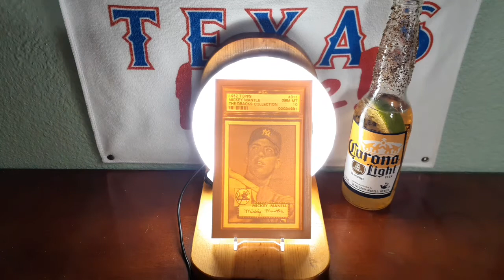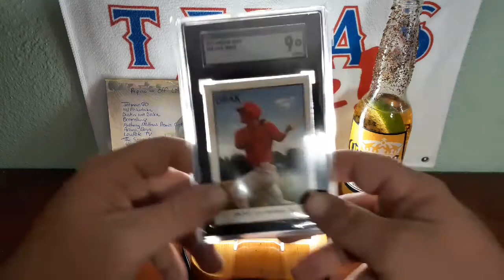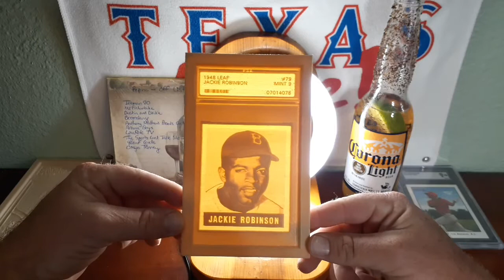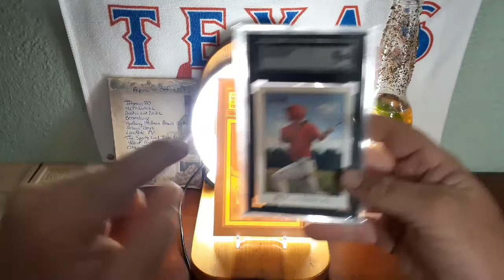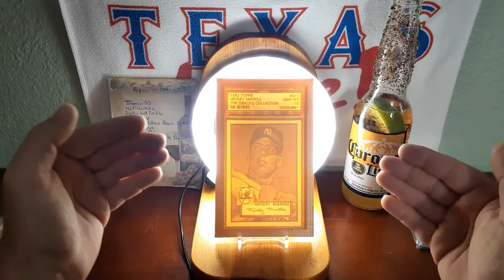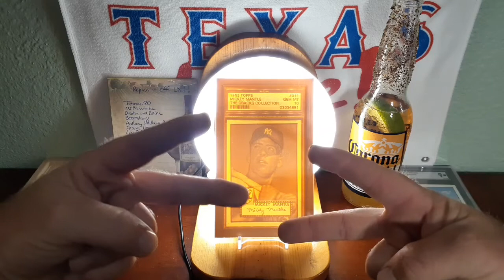IMPORTANT Giveaway Update!!!!